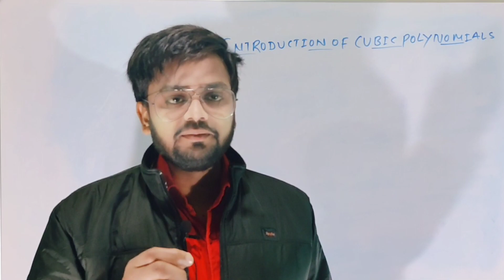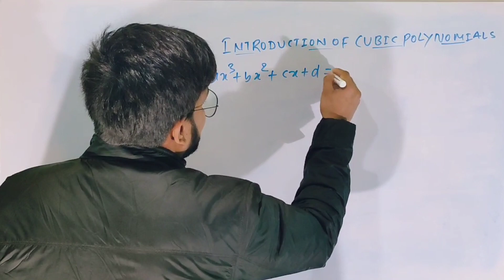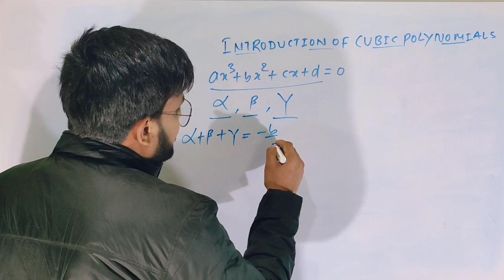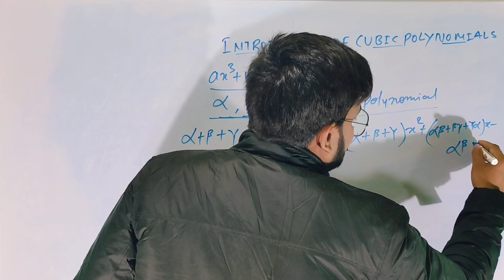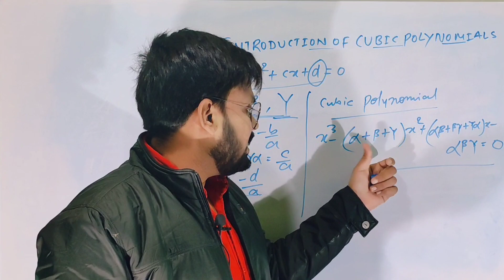What Is Cubic Polynomial, Cubic Polynomial Formula, Ncert Maths